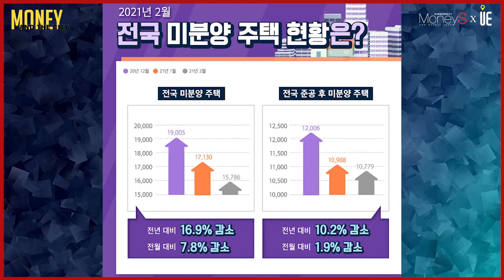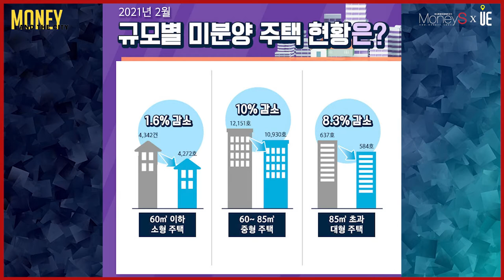청약시장의 분위기 변화감지...지역별 분양 양극화 [MONEY AND THE CITY]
로또 아파트로 불리던 청약시장이 최근 경쟁률 하락 움직임
올 초 주택도시보증공사(HUG)의 분양가 심사기준 개선 이후 고분양가 관리지역 내 분양가가 시세의 최대 90%까지 인상

국토교통부 통계에 따르면 수도권의 ‘준공 후 미분양’ 물량은 지난해 6월 2082가구에서 올 1월 1094가구로 절반가량 감소
전국 같은 기간 1만8718가구에서 1만988가구로 미분양이 감소
강남과 용산은 미분양 물량이 ‘0’을 기록

올 1분기 오피스텔 분양시장
한국부동산원 청약홈을 통해 공급된 전국 12개 오피스텔 가운데 8개가 미분양 수도권 오피스텔의 경우 같은 기간 9곳 중 7곳이 미분양
경기도에선 신규 분양한 6곳의 오피스텔 모두 청약 미달 기록

▶【오후 5시】
■ 어반스토리 ■
▶【특집편성】
■ 도시와경제 브이로그 ■
▶【대중없음】